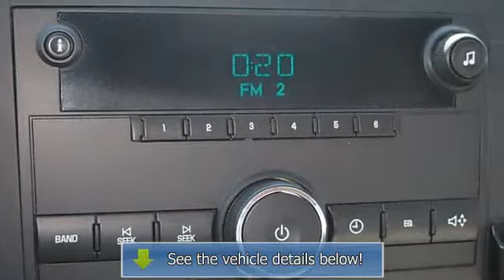2010 Chevrolet Silverado 1500 - Classic Chevrolet - Owasso, OK 74055 - U168120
Classic Chevrolet
8501 Owasso Expressway
8501 Owasso Expy.

For Sale: 2010 Chevrolet Silverado 1500
VIN: 1GCSKPEA9AZ121099
Engine: 4.8L
Drivetrain: 4WD
Transmission: AUTOMATIC
Mileage: 32,855
Color: VICTORY RED (exterior) DARK TITANIUM (interior)

Features:
Extra Clean, GREAT MILES 32,855! EPA 21 MPG Hwy/15 MPG City!, $1,400 below NADA Retail! Work Truck trim. Flex Fuel, Four Wheel Drive, Head Airbag, Serviced here, Non-Smoker vehicle, Originally bought here. 5 Star Driver Front Crash Rating. READ MORE! KEY FEATURES INCLUDE: Four Wheel Drive, Flex Fuel. Electronic Stability Control, Vinyl Seats, 4-Wheel Anti-lock Brake System, Tire Pressure Monitoring System, Front Disc/Rear Drum Brakes. Work Truck with VICTORY RED exterior and DARK TITANIUM interior features a 8 Cylinder Engine with 302 HP at 5600 RPM*. Serviced here, Non-Smoker vehicle, Originally bought here. EXPERTS ARE SAYING: CarAndDriver.com's review says Best-in-class range of engines, respectable interiors, huge number of models and features, solid tow ratings.. 5 Star Driver Front Crash Rating. 5 Star Passenger Front Crash Rating. Great Gas Mileage: 21 MPG Hwy. AFFORDABLE: This Silverado 1500 is priced $1, 400 below NADA Retail. Approx. Original Base Sticker Price: $29, 500*. Classic Chevrolet in Tulsa, OK, also serving Owasso, OK and Muskogee, OK is proud to be an automotive leader in our community. Since opening our doors, Classic Chevrolet has maintained our solid commitment to our customers, offering a wide selection of cars and trucks and ease of purchase. Pricing analysis performed on 2/18/Two Thousand Fourteen. Horsepower calculations based on trim engine configuration. Fuel economy calculations based on original manufacturer data for trim engine configuration. Please confirm the accuracy of the included equipment by calling us prior to purchase.